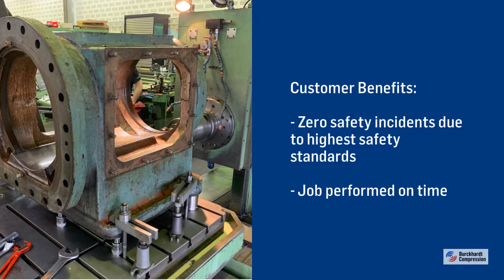Success Story: Successful compressor overhaul at SABIC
SABIC, a global leader in diversified chemicals, operates three LDPE lines at their plant in Geleen, The Netherlands. After the successful compressor overhaul of one line in 2017, Burckhardt Compression was awarded another major overhaul order for the second line. The booster/primary compressor (Ingersoll Rand) and the Hyper Compressor (Burckhardt Compression) have been in operation for over 40 years. Thanks to the detailed planning we were able to manage the scope, including a challenging foundation repair during the turnaround, according to schedule.